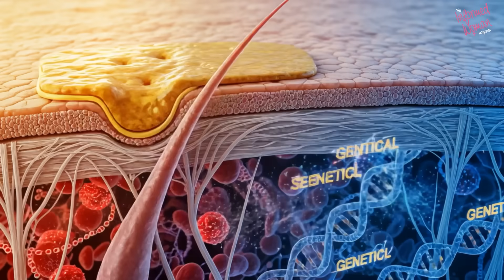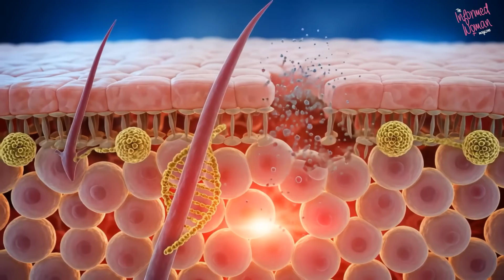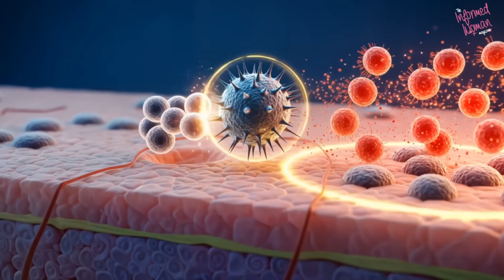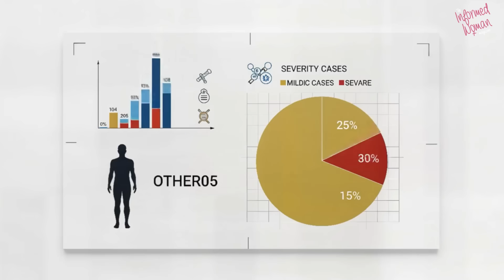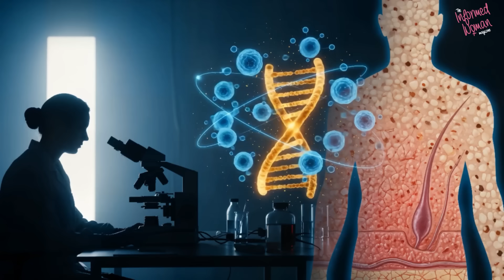Psoriasis Part 2 of 3: Root Causes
What causes psoriasis? In Part 2 of our 3-part series, we go beneath the surface to explore the hidden roots of this chronic autoimmune condition.

Psoriasis isn’t just about skin — it’s an immune system gone into overdrive. We’ll look at how genetics, the immune system, and environmental triggers come together to spark flare-ups and keep them coming back.

You’ll learn about:

- How the immune system drives psoriasis
- Why genes like HLA-C*06:02 increase risk
- Environmental triggers like stress, infections, and injuries
- Medications that can worsen psoriasis
- How doctors measure severity and its impact on daily life

We’ll also cover the emotional side, the stigma, the isolation, and the impact on self-esteem. Psoriasis may not be contagious, but it is life-changing. Understanding the why is the first step toward better treatment and support.
This is Part 2 of our Psoriasis Series:

Part 1: Understanding psoriasis and how it affects the body
Part 2: Root causes — genetics, immune system, and triggers
Part 3: Treatments — from creams to cutting-edge biologics